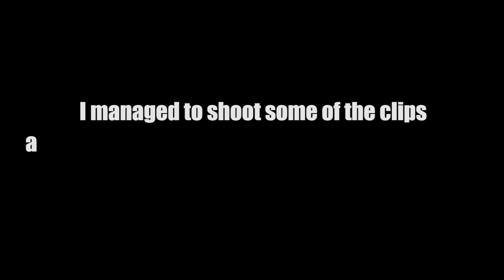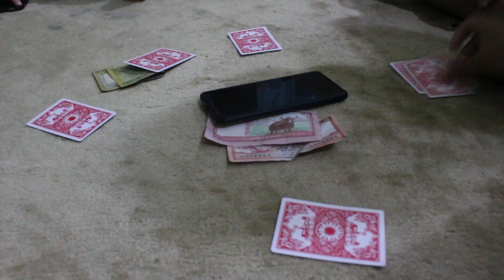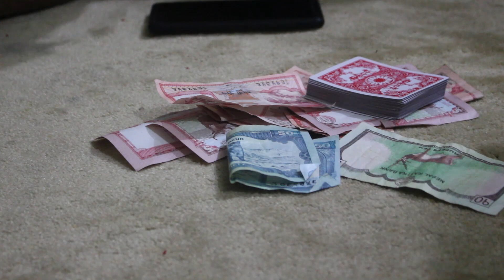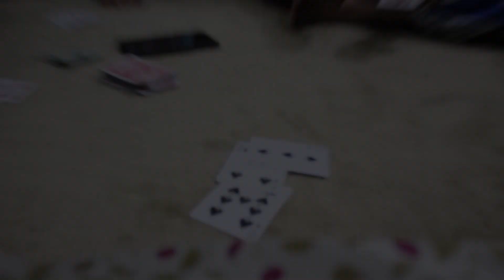DASHAIN VLOG 2076 || KOSHISH SHRESTHA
Thank you for watching this video and if you like this video, please give it a THUMBS UP and do subscribe if you want to get notified when I upload my videos :)